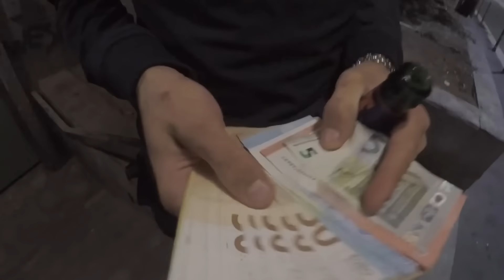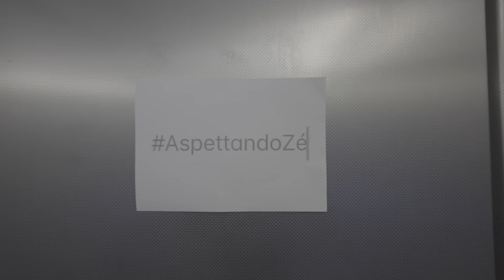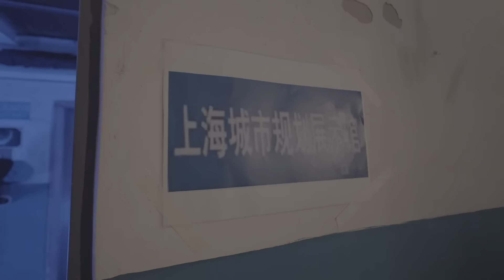NABI - FREESTYLE46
"FREESTYLE46"
TEAM46 EXCLUSIVE CONTENT

Ci vediamo a novembre.

Artista: Nabi (@nabi.kichta)
Video diretto da Andrea Bolcato (@bolca.mbm)
Prod: Pave (@pavealaprod)
Video girato da Nabi @nabikichta